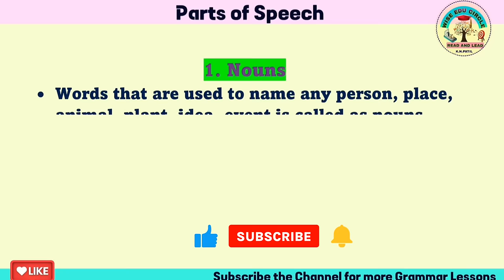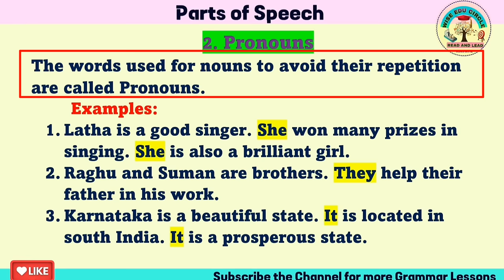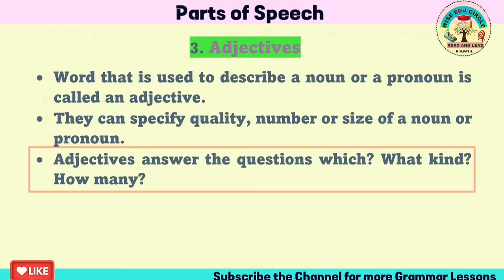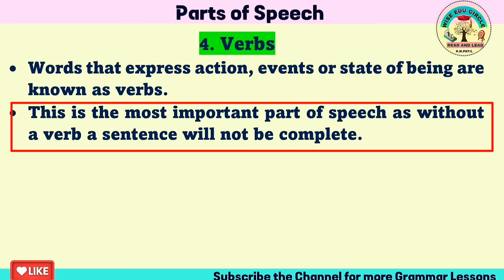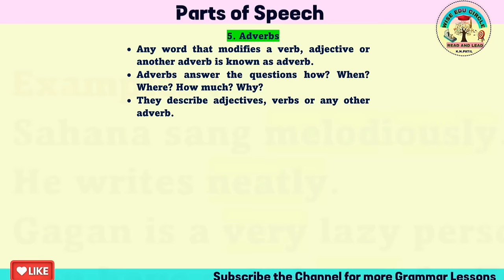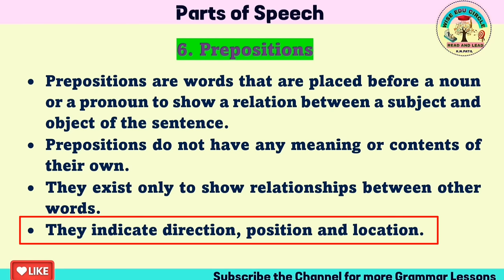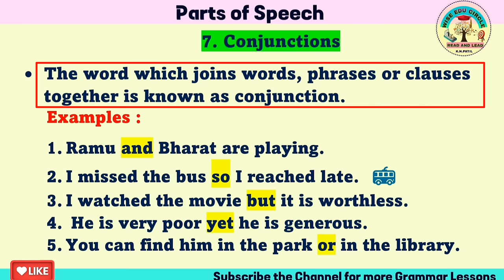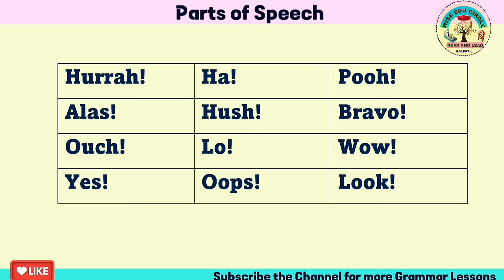Parts of Speech in English Grammar Kannada Explanation/Basic English Grammar/ High School Grammar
English grammar in Kannada
ಕನ್ನಡದಲ್ಲಿ ಇಂಗ್ಲೀಷ್ ವ್ಯಾಕರಣ ಕಲಿಯಿರಿ
 ENGLISH GRAMMAR KANNADA EXPLANATION LESSONS
First Language English Grammar
Second Language English Grammar Kannada

Reported Speech
Positive Degree Comparative Degree Superlative Degree
Articles
too...to
so that not
neither nor
Prepositions
Phrasal Verbs
Tenses
Present Tense
Past Tense
Future Tense
Antonyms
Synonyms
Framing WH Questions
Yes or no questions
Profile Writing
Language Functions
Homophones
Prefix and Suffixes
Profile Writing
Essay writing
Story Writing
Picture Description
Finding Error
infinitives
Conditional Sentences
Personal Letter
Official Letter
SSLC Grammar
PUC Grammar
Cometitive Exam Grammar
Passage Writing
Noun
Pronoun
Verb
Adverb
Adjective
Preposition
Conjunction
Interjection
analogy
Types of Sentences -
1. Declarative Sentence
2. Imperative Sentence
3. Interrogative Sentence
4. Exclamatory Sentences
Types of Sentences/ Basic English Grammar 2 / Kannada Explanation
8th English Moulyankana Model Question Paper Key Answers Second Language 8th Exam  explanation KSEEB

8th 9th Second Language English Moulyankana Exam 2024 English grammar